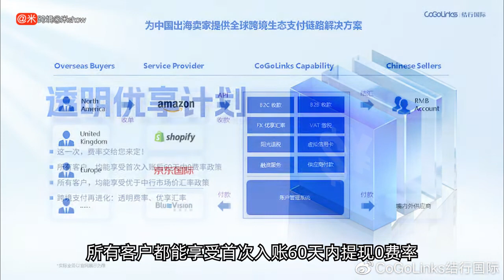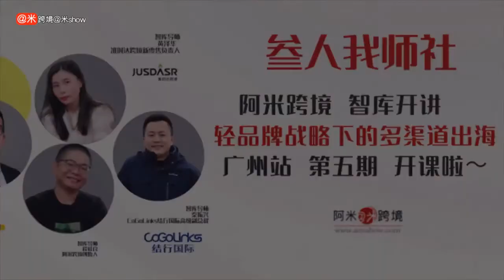五类卖家厮杀轻品牌出海 30万美金月即免费CoGoLinks透明优享计划